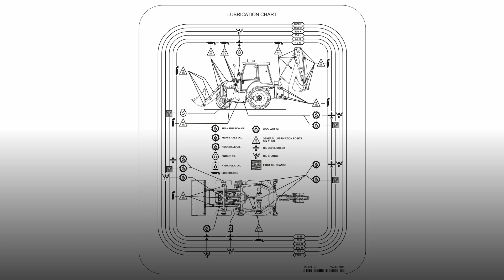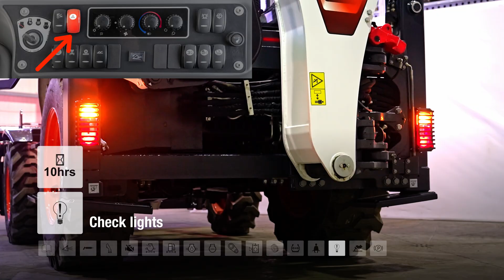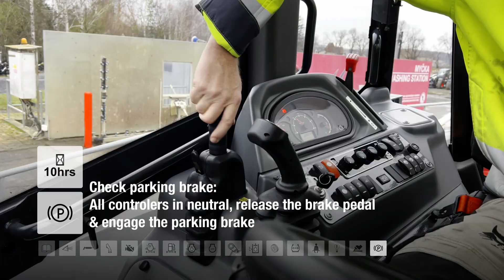Daily inspection and maintenance Bobcat B730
Short instructional video about the Bobcat B730 daily inspection and maintenance.

00:00 – Intro
00:38 – Check the bucket teeth wear & windows
01:08 – Front loader greasing: 14 Nipples per side
01:48 – Backhoe greasing: 23 Nipples
03:02 – Never reach or work under raised lift arms or backhoe boom. Use approved lift arm support.
03:28 – Make sure engine is off before you proceed
03:32 – Check air filter / clean or replace if needed
03:53 – Check water separator
03:57 – Check engine oil level / add if needed
04:20 – Check transmission oil level / add if needed
04:33 – Check coolant level COLD / add premixed coolant if needed
04:44 – Check coolant hoses
04:49 – Check belts
04:56 – Check hydraulic fluid level / add if needed
05:15 – Check tires for cracks and damage
05:20 – Check wheel nuts torque: Front wheel nut: 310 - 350 N·m, Rear wheel nut: 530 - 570 N·m
05:34 – Check tire pressure
05:42 – Check seat belt
05:51 – Check lights
06:06 – Check service brake: Unlock break pedals
06:11 – Check service brake: Start Engine
06:15 – Check service brake: Press left brake pedal and hold
06:18 – Check service brake: Select 3rd gear
06:22 – Check service brake: Release parking brake & Put level to FORWARD direction
06:26 – Check service brake: Slowly increase engine speed
06:31 – Check service brake: The machine should not move during the entire check
06:41 – Check service brake: Repeat with right brake pedal
06:45 – Check service brake: The machine should not move during the entire check
07:05 – Check service brake: If machine start to move, contact your Bobcat Dealer for service
07:13 – Check service brake: All controlers in neutral, release the brake pedal & engage the parking brake